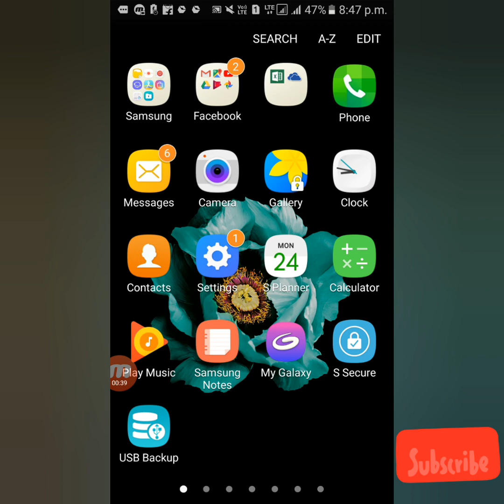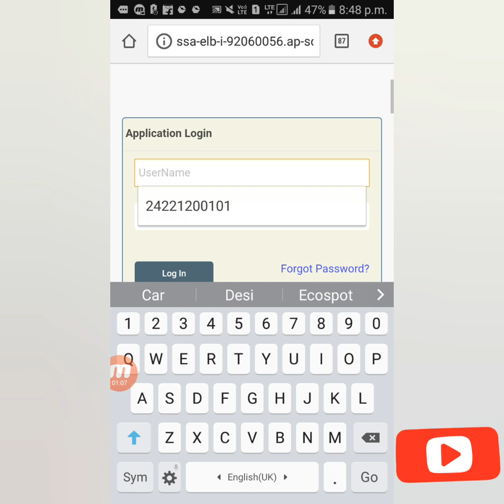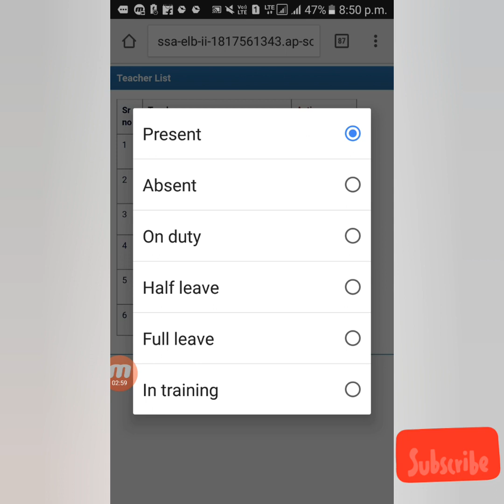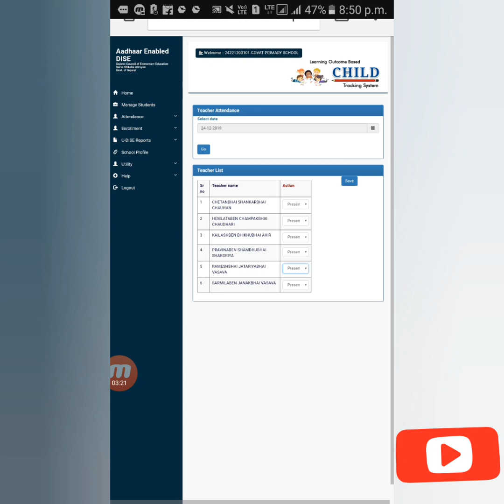AADHARDISH ONLINE ATTENDANCE IN MOBIL, મોબાઇલ થી હાજરી પૂરો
જે શિક્ષક મિત્રોને મોબાઇલમાં ઑપ્સન નથી આવતું તે શિક્ષક મિત્રો  મારો વિડીયો જરૂર જુઓ